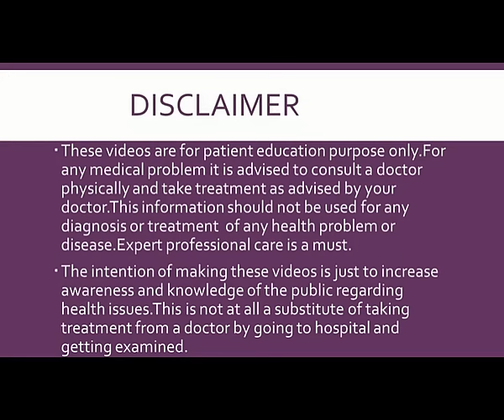FOODS TO AVOID IN PREGNANCY (प्रेगनेंसी में क्या चीजें बिलकुल ना खाएं)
There are certain food items which are to be avoided in pregnancy to decrease the risk of miscarriages.Diet which is to be restricted in Pregnancy has been described in this video.

Advance Hospital
Ahmedabad